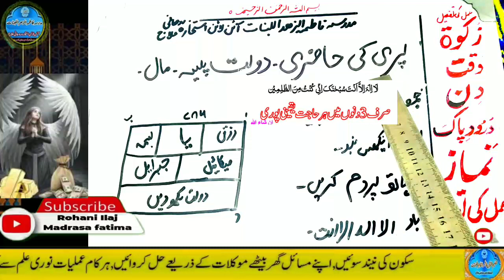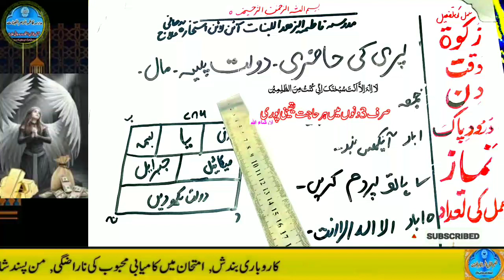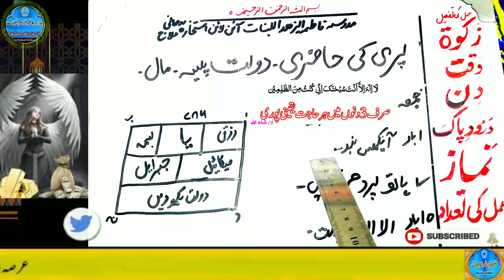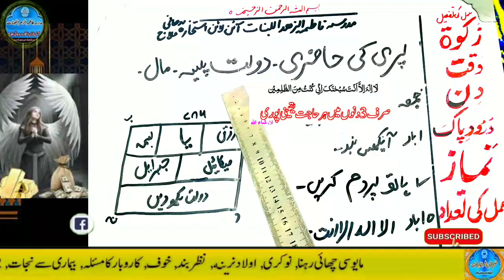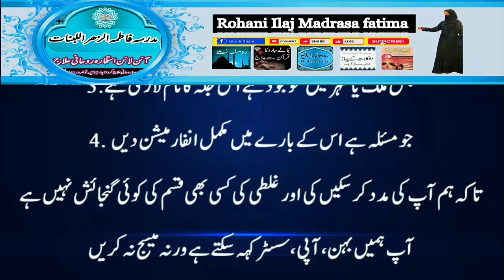Amir hone ka wazifa, daulat ka wazifa, rizq ka wazifa, wazifa for money, jab, pari, mokil ka amal